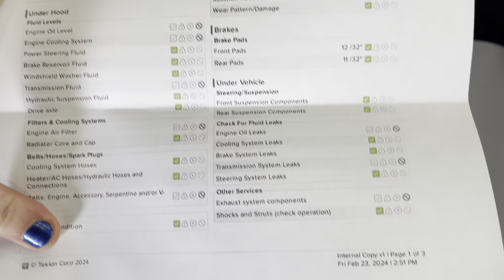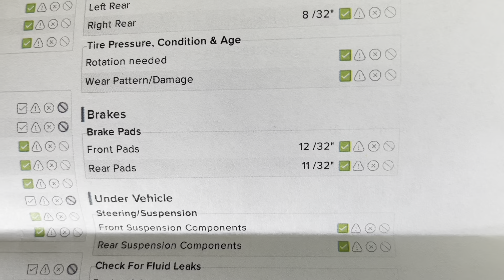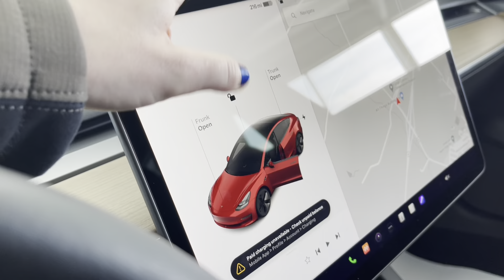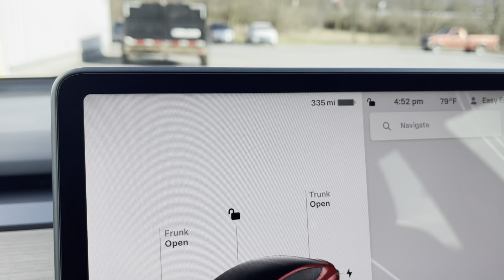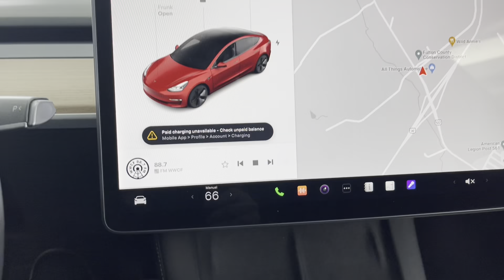2022 TESLA MODEL 3 LONG RANGE STOCK#: PNF289273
Take a trip to All Things Automotive in scenic Fulton County, Pennsylvania to see this beautiful Red Multi-Coat 2022 Tesla Model 3! This pre-owned large car has an electric motor with all wheel drive, a v11.1 full self-driving computer, a clean CARFAX report, and is a CARFAX certified 1-Owner vehicle, ensuring both strong performance and a comfortable ride.

On the outside, you will find this vehicle well-equipped with a powered tailgate, a tinted panoramic glass roof, fog lights, a sentry camera system, and right side, left side, and backup cameras. In addition, this vehicle has electronic stability control and anti-lock brakes, both for your comfort as well as for your safety. On the inside, you will be kept comfortable by heated seats, a heated steering wheel, carpeted floor mats, lumbar support, leather upholstery, power-adjustable seating, a telescopic steering wheel, and hands-free Bluetooth. This vehicle is loaded with many other features including built-in navigation, a wireless smartphone charger, front and rear proximity sensors, folding seats, two keys, and much, much more! Reach out for any questions or for more information!

Every vehicle at All Things Automotive undergoes a full mechanical inspection and standard service including a brake caliper service, oil change, new engine and cabin air filters, and multi point inspection! All wearables are no less than double the state safety minimums.

Your time is important to us and we strive to make your experience easy, straightforward, and fun. All Things Automotive is located at 21518 Great Cove Rd, McConnellsburg, PA 17233 – right across Richards Farm and Dairy in scenic Fulton County.

Our cars are priced aggressively against the market to sell fast – we are a no hassle, no gimmicks dealership with no market adjustments, no required “products”, and commission-free sales people – what you see is what you get or better. Our only goal is to find a car you love, and help to fit it in your budget. We are confident you'll find your visit to All Things Automotive very refreshing!!